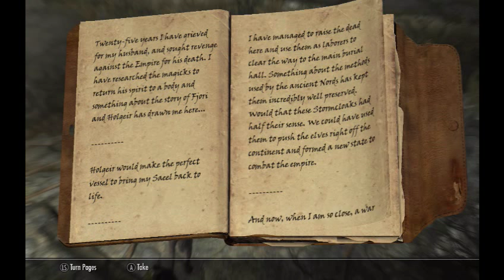Elder Scrolls Skyrim Find Roggis Ancestral Shield pt 1.avi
Elder Scrolls Skyrim Find Roggis Ancestral Shield